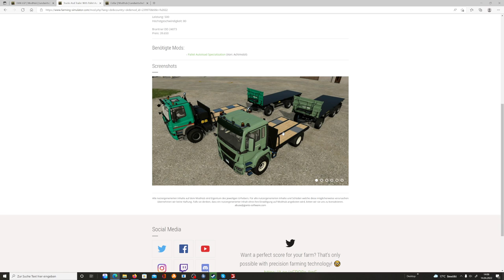LS22 Mods | LKW mit Pallet Autoload | Landwirtschafts Simulator 22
ModBoXX M4cM4nus Modvorstellung ► Hier geht es zum Mod ►ModBoXX ist deine Anlaufstelle, wenn es um Modifikationen im Simulatoren Bereich geht. Egal ob ihr Fahrzeuge, Anbaugeräte, Maps oder Skripte sucht, hier ist für jeden etwas zu finden. Unsere Intension ist es euch immer aktuell und zeitnah über Neuerscheinungen zu informieren. Dieser Kanal ist ein Gemeinschaftsprojekt des Teams, rund um M4cM4nus Gaming. Es gibt verschiedene Stimmen die euch hier durch die Mods führen und euch sämtliche Features präsentieren. Wenn ihr Vorschläge habt, welche Mods wir nach eurer Meinung unbedingt bei ModBoXX vorstellen sollen, dann klickt auf den Link unten und schreibt es uns über das Formular Modvorschläge auf unserer Homepage "modboxx.de". M4cM4nus ist offizieller Partner des Giants Programm. Wenn ihr über meine Reflinks kauft unterstützt ihr nicht nur mich sondern auch den Entwickler direkt.